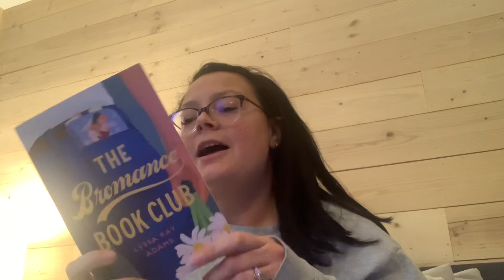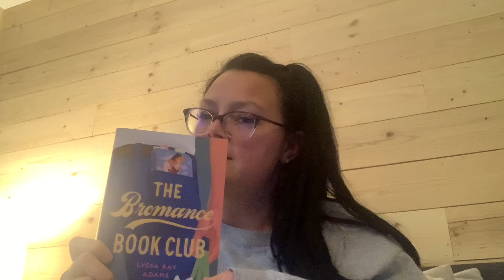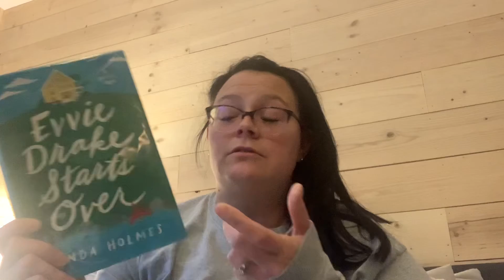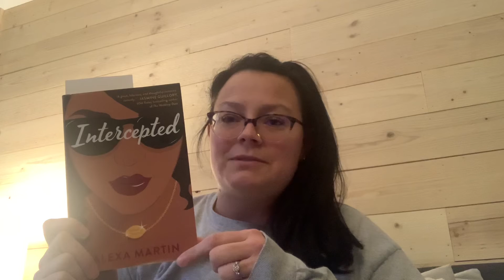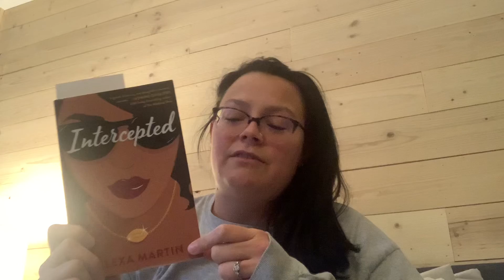Romance with a side of sports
Cassie, from the Monrovia Branch, brings you an introduction to some romance books the feature a side of sports.